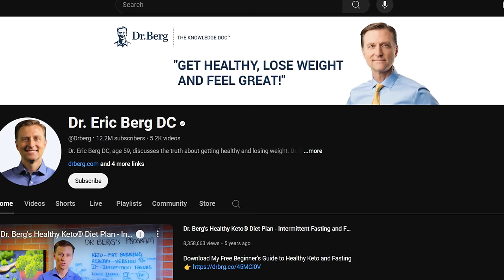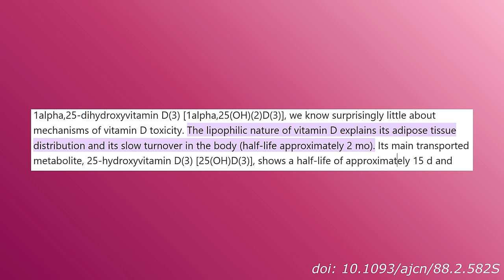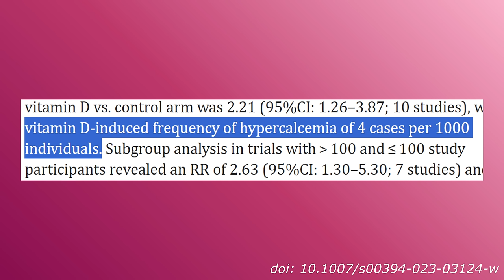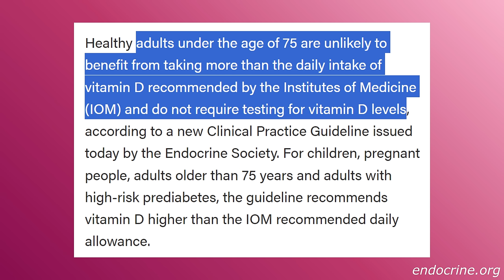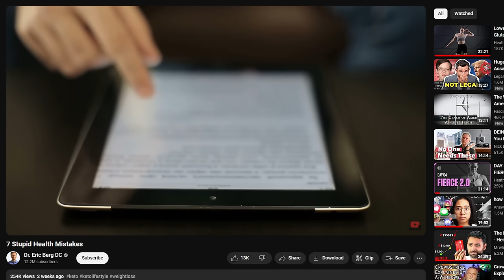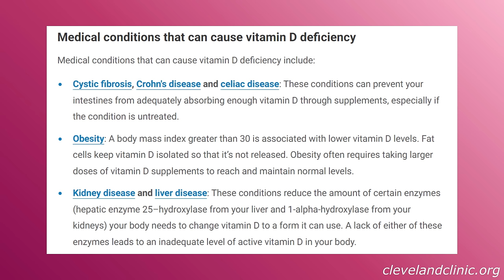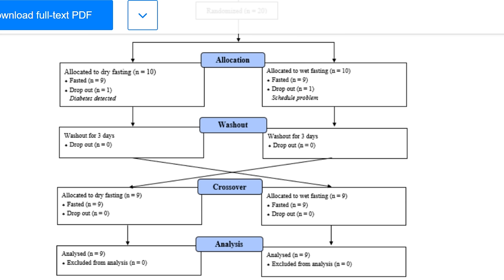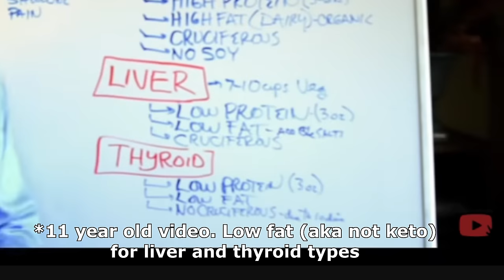The Scariest "Doctor" on YouTube (Eric Berg)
Chiropractor Eric Berg has 12 million subscribers and receives millions of views here on youtube every month. He's also a dangerous quack.

0:00 Intro
0:42 Vitamin D
10:54 Dry Fasting
13:26 Raw Milk
17:46 Keto
23:43 Everything is a Conspiracy
25:14 Praise Xenu!
27:10 But Wait, There's More!
28:34 Why This is Scary
32:37 Outro